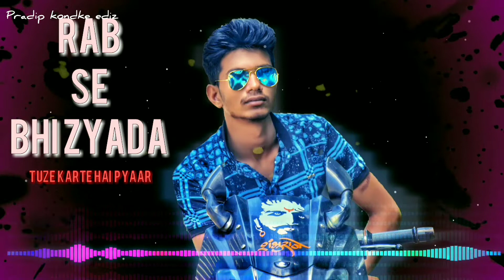Sun soniye sun dildar video whatsapp status | khuda ki inayat hai | viral coolest song | Romantic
Sun Soniye Sun Dildar  Whatsapp Status Video
Whatsapp Status New Whatsapp Status
Whatsapp Status khuda ki inayat hai